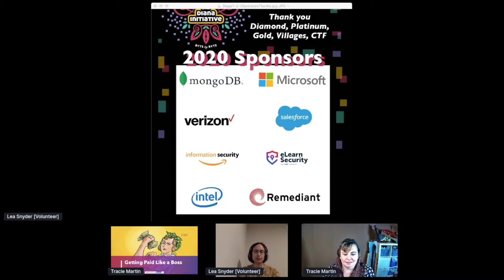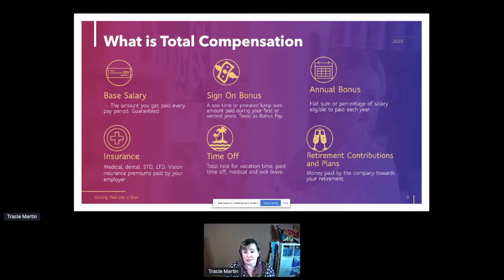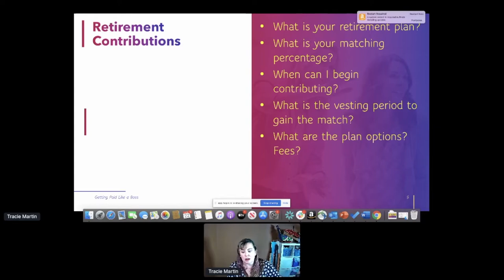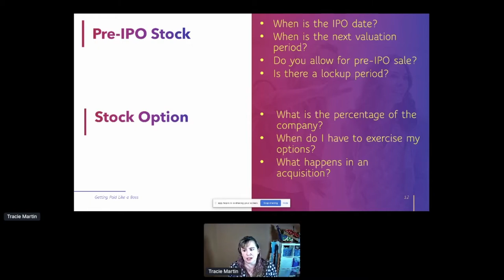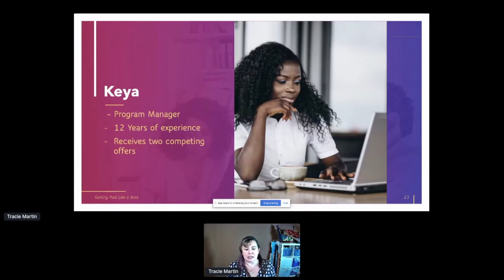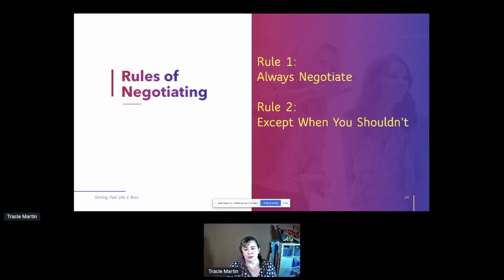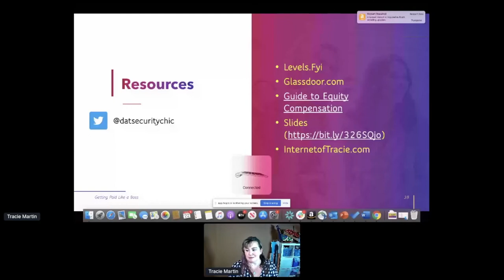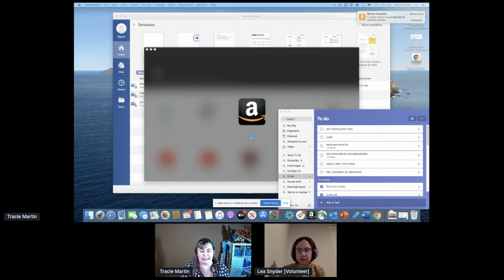Diana Initiative 2020 - Tracie Martin - Getting Paid Like a Boss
Described as the "talk I wish I had when I was starting out", come get all your compensation questions answered. When you are comparing job offers or a raise, what does everything like "Total Compensation" really mean? When they are offering equity, stocks, restricted stock, stock options, or talking about their employee stock purchase plan, what does that mean to you? When do you get those stocks? Do you have to pay for them? Are they guaranteed? What's vesting mean anyway? Do you know how to negotiate multiple offers and make sure you're getting paid for your experience? Learn all about the basics (and where to do more research) on all the terms that might get tossed your way. You'll be in a better position to understand, research, and negotiate all the bells and whistles that come with tech job offers.